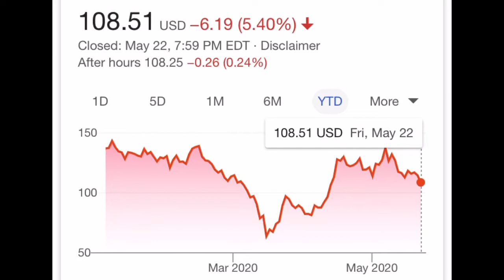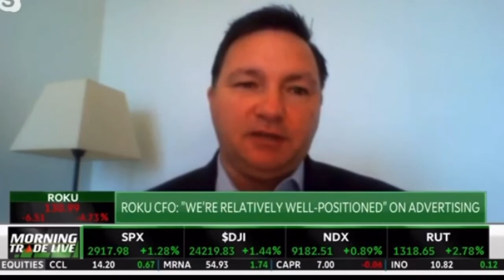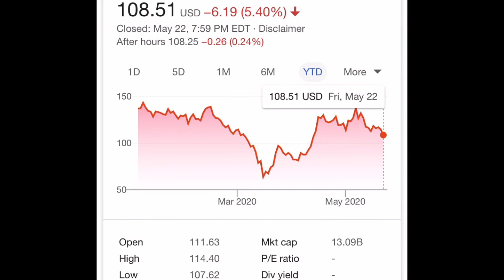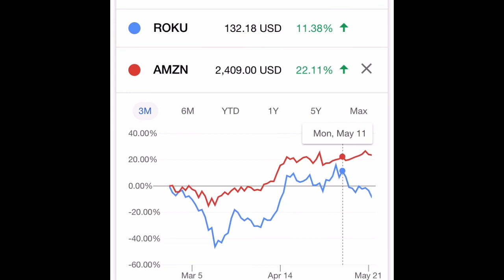why is roku down?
22 may roku stock falling and why is the stock down? Also a TD Ameritrade Network interview with roku CFO Steve Louden